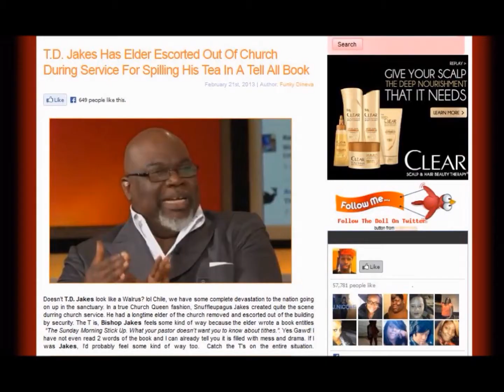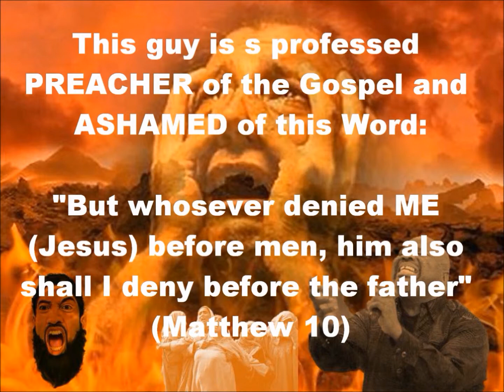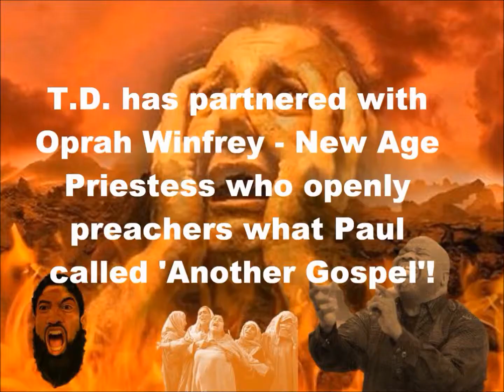The+Potter's+House - Part 1/2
The Potter's House featuring ROCK STAR TD Jakes is a death cult!